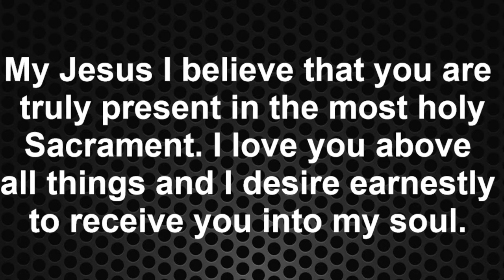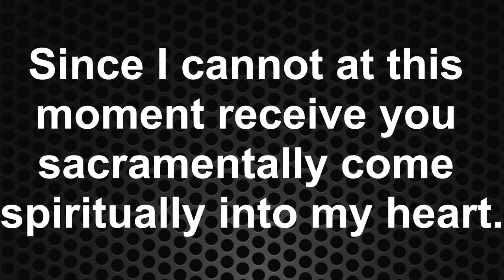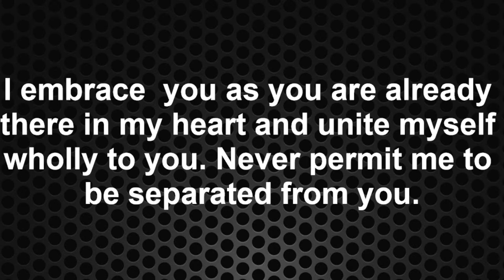Holy Mass | Feast of St. Padre Pio | Fr John Prince | 23 Sept | Divine Retreat Centre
First reading - Haggai 1:1-8
Responsorial Psalm - Psalms 149